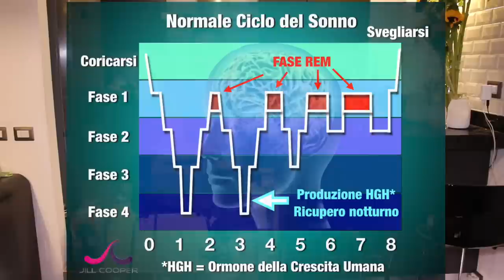Jill Cooper Le Tisane di Foodspring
La Tisaneria aiutano il corpo a disintossicarsi - rigenerarsi - fortificarsi e dormire al meglio.. ecco perché le tisane fanno bene! e non dimenticare il mio sconto!  JILLYT sul sito di